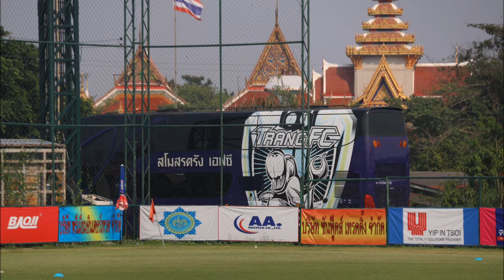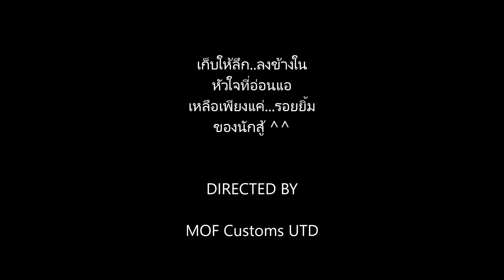รอยยิ้มของนักสู้ (สิงห์นายด่าน)